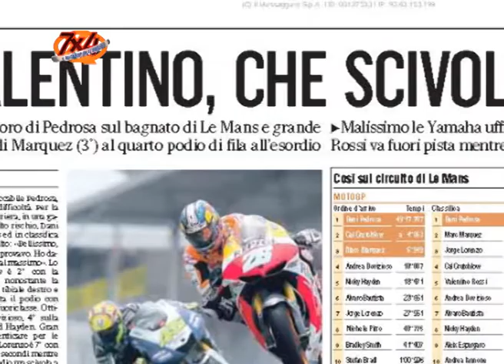Valentino Rossi - Solo una falsa partenza?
Tavullia, in provincia di Pesaro, è nota per un suo celebre concittadino, Valentino Rossi. Dopo essere tornato alla Yamaha in questo 2013, e dopo il buon secondo posto nella MotoGp, ormai di qualche settimana fa, Rossi sembra aver perso un po' la via maestra, e di conseguenza, i tubi di scappamento del compagno e rivale, Jorge Lorenzo. E allora ci siamo chiesti: è solo una brutta partenza, o c'è qiualcosa di più profondo?